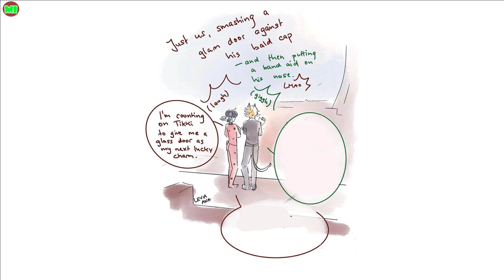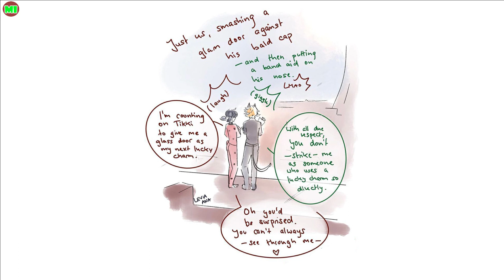Part Buds p6 | Miraculous Ladybug Comic Dub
Voices : Trina Deuhart
Have you nice day !